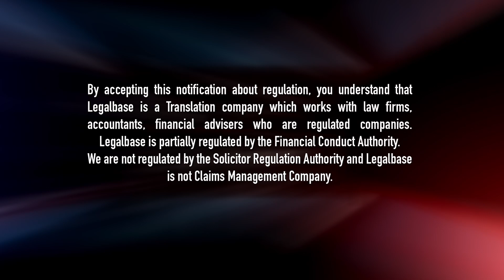Legal Base: Passport for Your Child- production by DM2Agency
Choose the Right Software: Picking the right 🛠️ editing software is a lot like picking the right 🚗 car. They’ll all get you from A to B, but depending on your tastes and preferences, you might prefer one above the rest. So, choose wisely. 😎
DM2Agency uses the best software and technologies to edit for the optimum product.